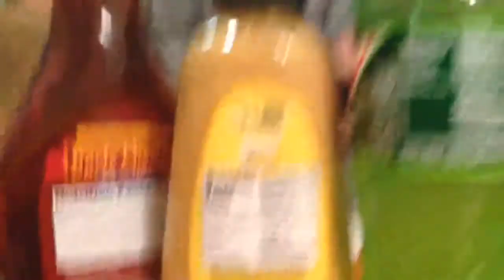That tastes terrible - dry ice popsicle Challenge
Fet FlygonGaming ShayFlame Gaming KingArrow Gaming and Rhoten Potato